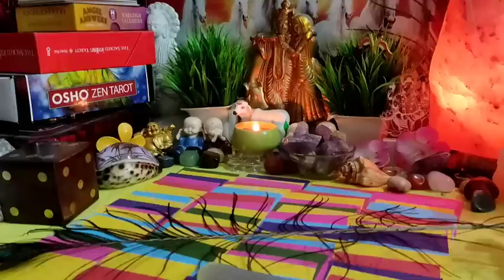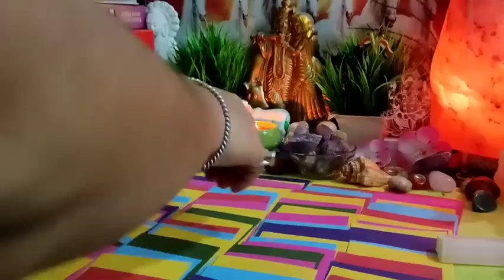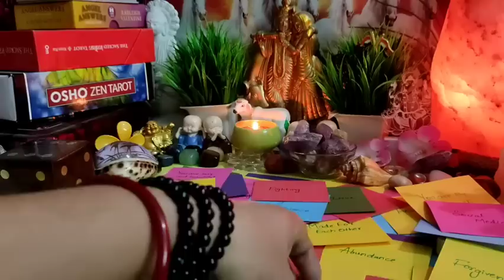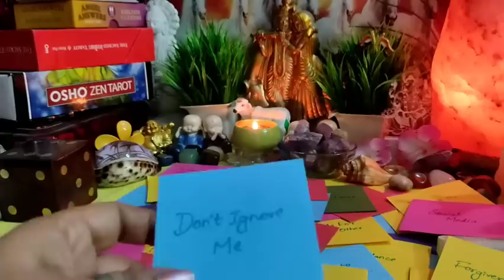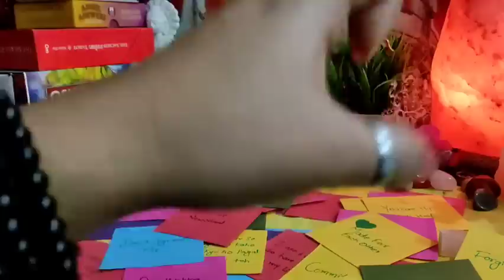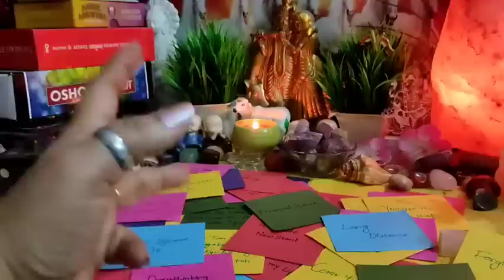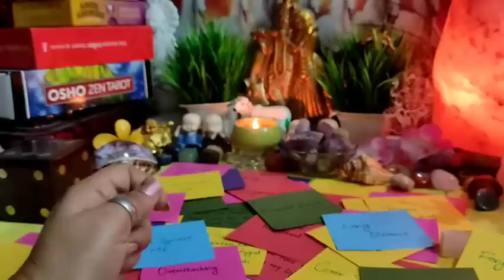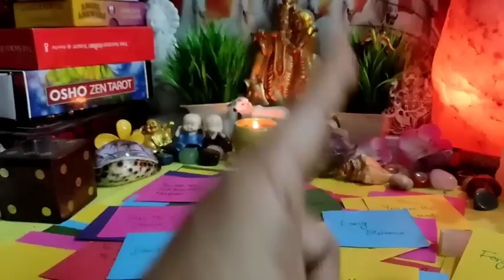💋💌❤उनका संदेश आपके लिए [Current Feelings] Timeless